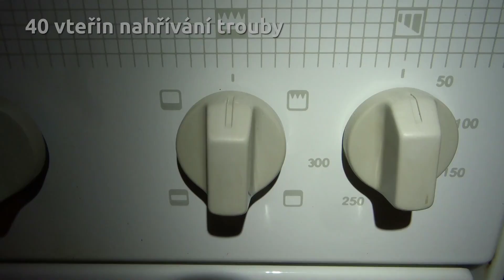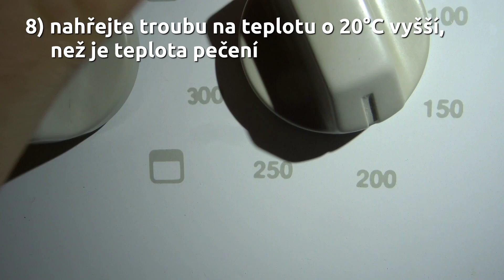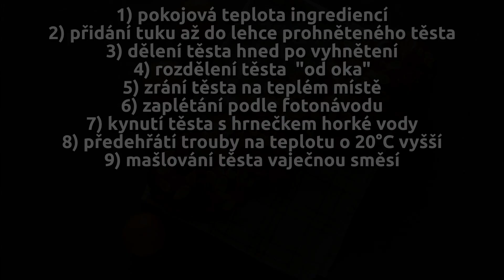Vánočka SNADNĚJI? → JDE TO!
Stručné a jasné video zaměřené na vánočky. Ukáže vám, jak pracovat s vánočkovým těstem a pomůže vám vyhnout se chybám při pečení vánočky.

0:00 úvod
0:30 1)teplota ingrediencí
1:37 2)správné přidání másla
2:04 3)dělení před zráním
2:36 4)dělení těsta
3:04 5)správné podmínky pro zrání (kynutí)
3:39 6)rychlé snadné zapletení
4:11 7)jednoduchá domácí kynárna
4:50 8)nahřátí trouby
5:02 9)skvělá směs na mašlování